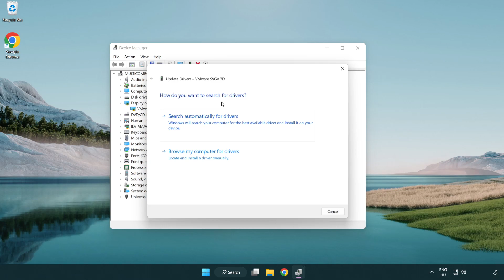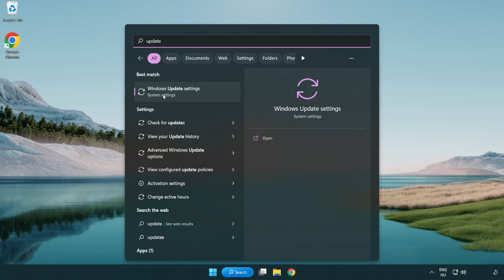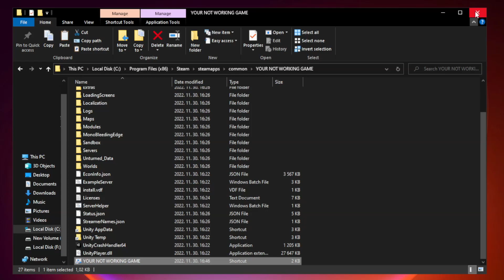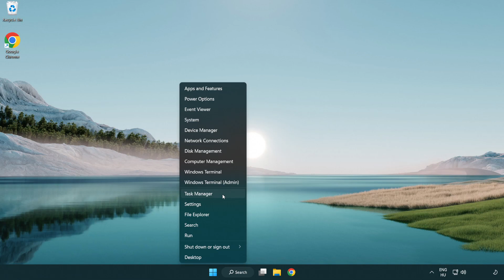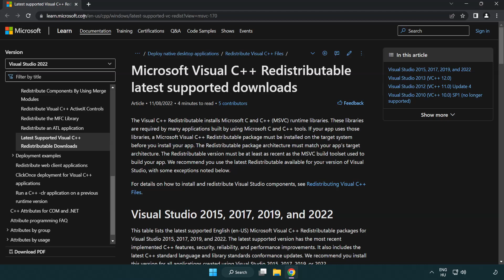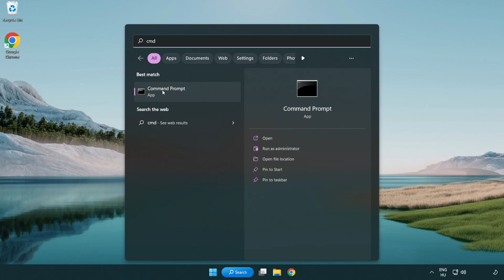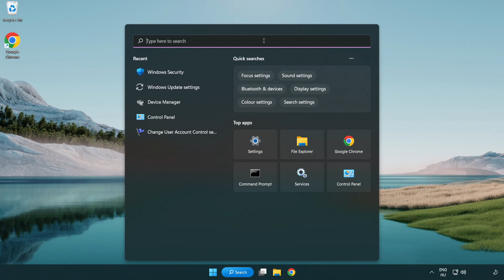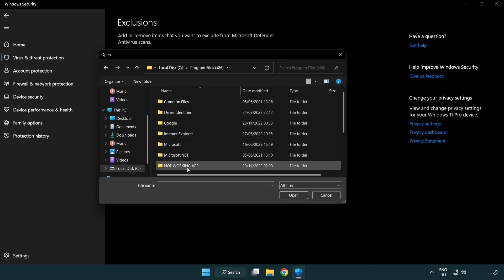FIX Resident Evil 5 Crashing, Freezing, Not Launching, Stuck & Black Screen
I'm going to show How to FIX Resident Evil 5 Crashing, Freezing, Not Launching, Stuck & Black Screen